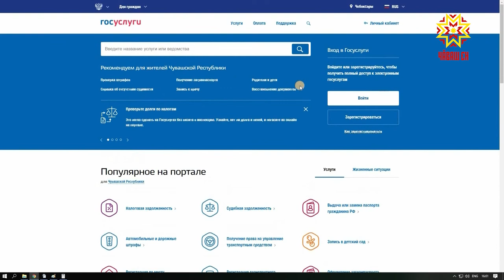Тӳлевсĕр порталсем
Патшалăх пулăшăвĕсен пĕрлехи порталĕпе, федераци тата регион влаç тытăмĕсен сайчĕсемпе малашне интернетра укçа пулмасан  та усă курма май пулĕ.  Çĕнĕлĕх пуш уйăхĕн 1-мĕшĕнчен  вăя кĕрет.